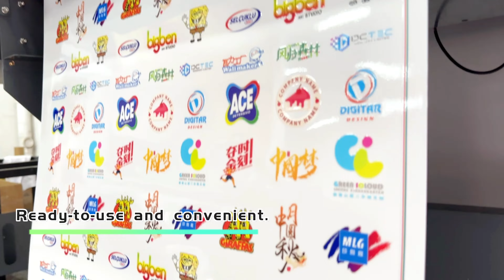Which crystal label machine is better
uv printing and laminating all-in-one machine supports uv label AB film and direct injection printing solutions, and you can choose a more suitable printing solution according to your needs, which is more cost-effective